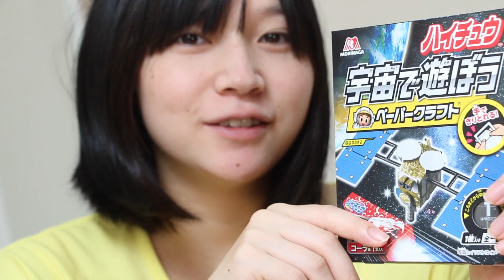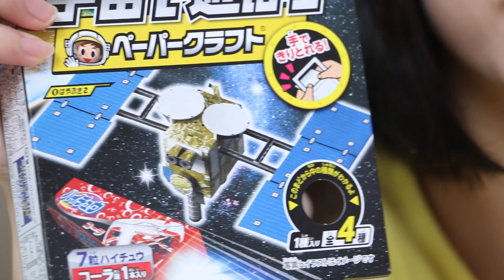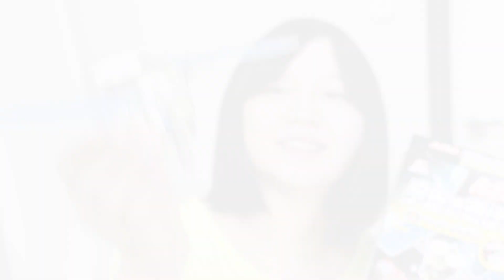宇宙で遊ぼうペーパークラフト はやぶさ2 ハイチュウの宇宙で遊ぼうシリーズ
今ハイチュウのおまけで付いている、宇宙で遊ぼうペーパークラフトの「はやぶさ2」です。

おもちゃやお菓子、最新ガジェットも好きです。

鈴川絢子のWEAR： このチャンネルは鈴川の家族ビデオブログです。このチャンネルの動画は保護者の方が色々な施設に行く際、または商品を買う際の参考になるように作っています。
13歳以下の方がご視聴される際は保護者の方とご一緒にご覧ください。